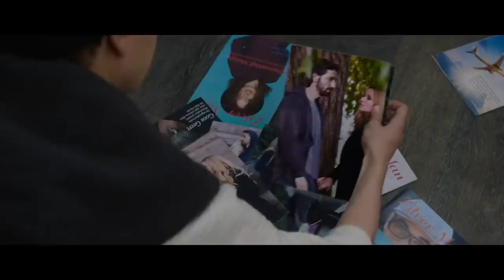STATE LIKE SLEEP Trailer